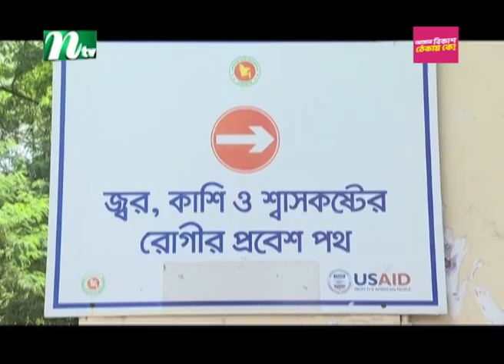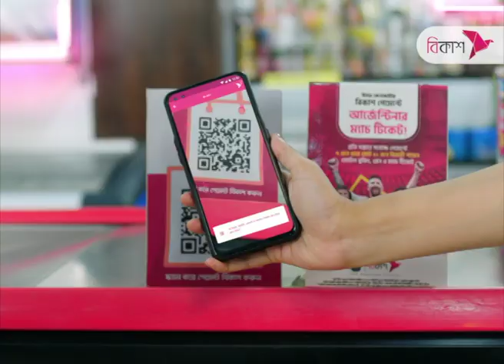দিন দিন ভয়ংকর হচ্ছে ডেঙ্গু | NTV News